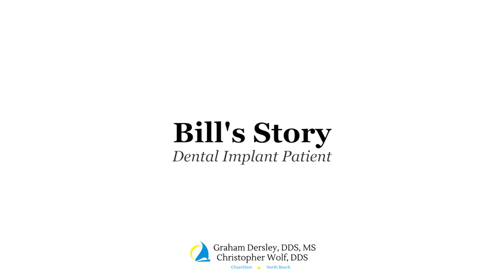Patient Bill shares how Dental Implants Changed his Life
Bill is a dental implant patient of Dr. Graham Dersley in Churchton and North Beach Maryland. He had major dental anxiety from bad dentists in the past. He came to Dr. Dersley to restore his smile and give him the ability to eat foods he loved again. Through dental implants and the care of Dr. Graham Dersley, he says "I had NO pain whatsoever."